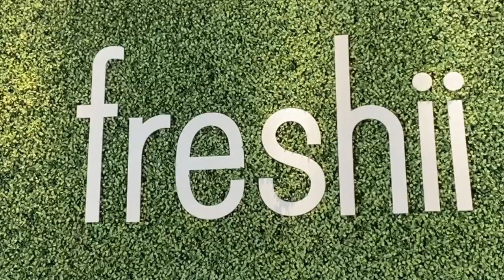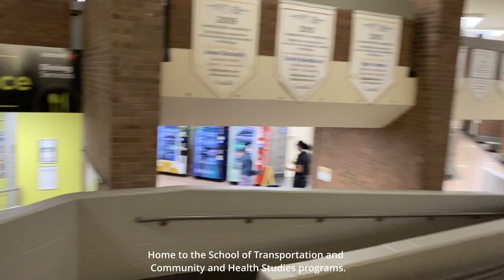Tour of all the campuses of Centennial College, Toronto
Major reason for touring all the campuses of centennial college was to see the infrastructure, facilities and condition of all the amenities of the college and to explore the scope of improvement in the future.

Experience the excitement as we take you on a captivating tour of Centennial College's campuses in Toronto! 🌟 Join us as we explore the modern facilities, vibrant atmosphere, and diverse programs that make Centennial a premier educational institution. 🏫💡

From state-of-the-art classrooms to specialized labs, each campus offers a unique learning environment tailored to various fields of study. 📚🔬 Discover the vibrant student life and collaborative spaces where creativity flourishes and connections are made. 🎉💻

Get a glimpse of the dynamic community at Centennial, where students and faculty come together to create an inclusive and supportive academic experience. 🤝🌈 Immerse yourself in the energy of this thriving institution and envision your own educational journey at Centennial College. 💡💪

Don't miss out on this exciting tour of Centennial College's campuses, a gateway to endless possibilities and a vibrant learning experience in the heart of Toronto. 🌟🌆 Join us now and be inspired! ✨🎓